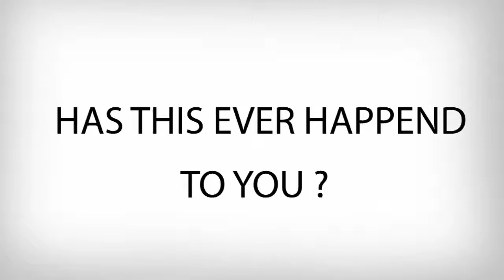Paramount yearbook 2012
a comercial for the 2012 paramount yearbook.